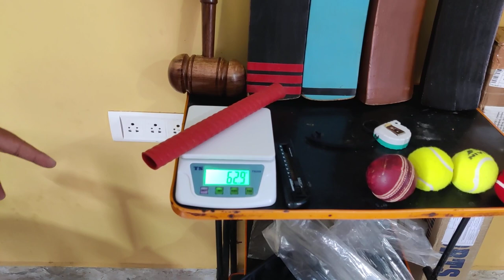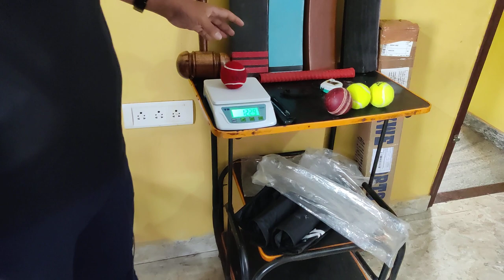VENOM| Hard Tennis | KWE Sports | Black Mamba | K Willow | Made in India | Order Directly 9149774400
Video Credits : My Heroine